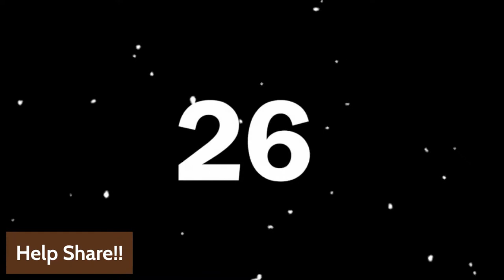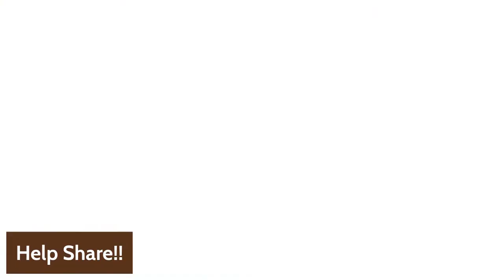Lift Up Your Heads (Jan 28th Devotional)